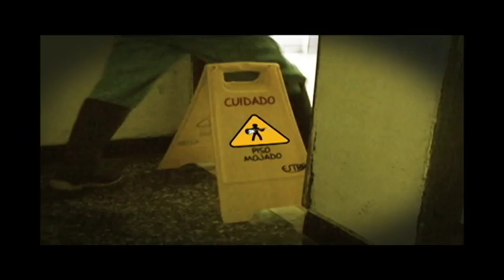Caja de Resonancia - Videoclip Neko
En este capítulo de Caja de Resonancia se presenta el videoclip de la  canción "Putumayo" del cantaautor Neko.

Caja de Resonancia es un proyecto de programa de T.V  de la Universidad Surcolombiana liderado por el Centro de Producción Audiovisual (CPA), donde se entabla un dialogo con los nuevos géneros y grupos musicales del departamento del Huila.   universidad surcolombiana yersinia usco  caja de resonancia.

Imágenes de apoyo de Javier Mayorga.